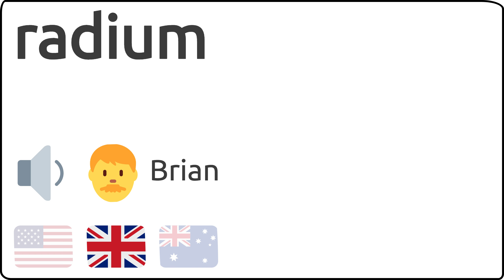Como se pronuncia radium en ingles 🇺🇸 🇬🇧 🇦🇺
Como se dice radium en ingles?
How to pronunce radium in english?